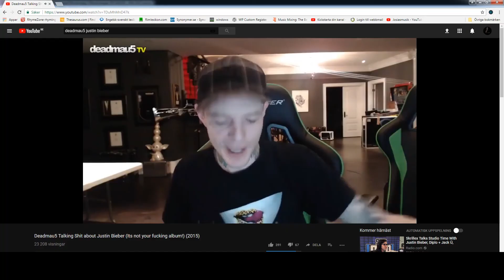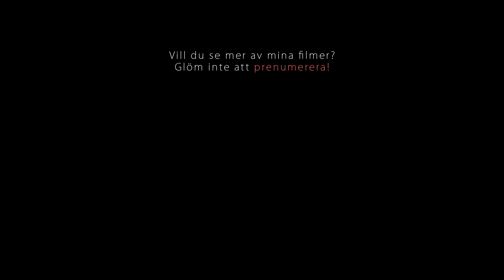MITT ÅR: 2017 | Besluten som tog mig hit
2017 har varit ett minst sagt spännande år för mig. Idag fokuserar jag på musikåret och hur jag planlöst tagit steg som lett mig dit jag är idag. Hur jag inspirerats av Casey Neitsat, Timo Räisänen, Kent och albumet Då som nu för alltid, Skrillex, Deadmau5 och From First To Last.